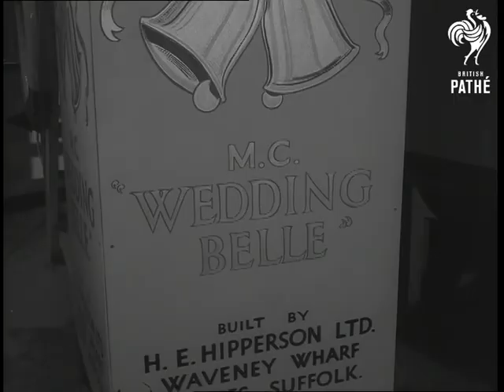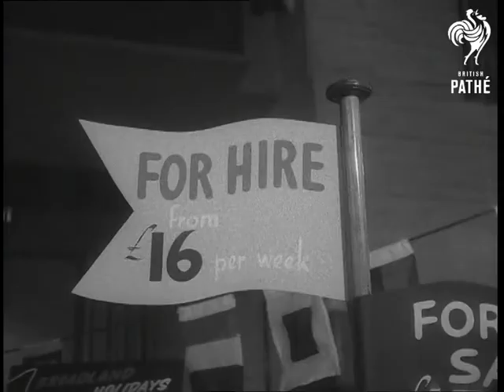Boat Show Olympia (1957)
Daily Express Boat Show. Olympia, London.

MS two enthusiasts demonstrating art of sailing. Various shots as girls pull up mainsail of large yacht. Various shots canvas two-seater sailing canoe. Various shots Susan Beaumont in canoe. LS silicone spray being put onto sails of dinghy.

MS two models in swimsuits. Various shots as a couple have tea on the 'Wedding Belle'.  Various shots 'Flat Afloat' which is more or less a caravan on flat-bottomed punt.  Various shots girls inside the boat smoking cigarettes. MS lifebelt on it. Various shots the Monaco 35 Twin Screw Diesel and Criss Craft 'Capri'.  CU prices.
 FILM ID:2578.15